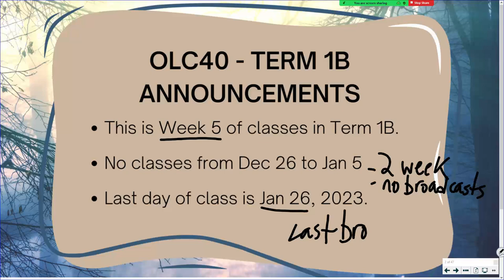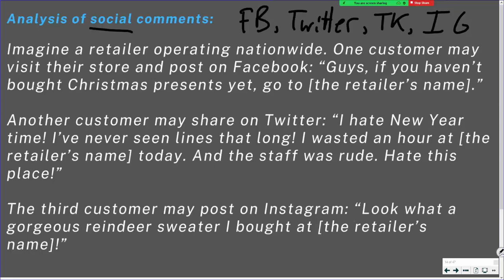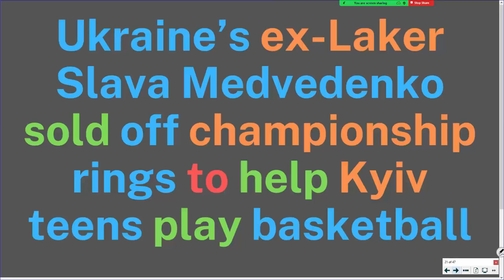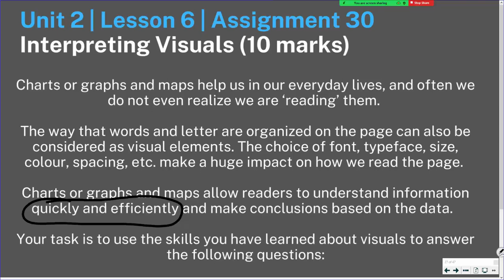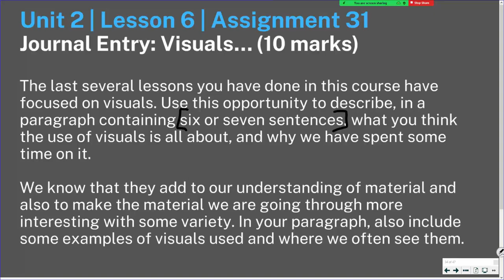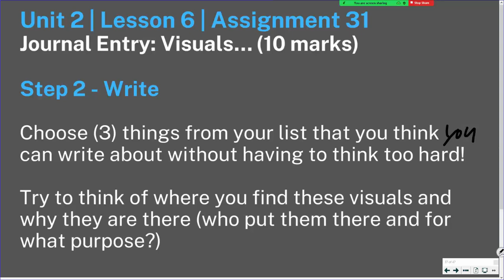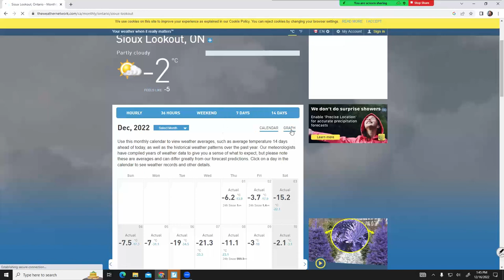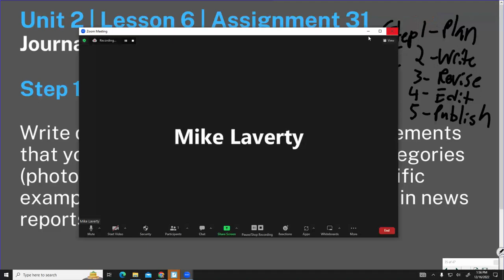OLC4O Dec 16 2022 | Class 20 | Unit 3 | Lesson 11 | Assignments 31-32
Join our class Monday to Thursday from 10 to 10:55am CST.
Radio: 91.9 FM
Studio: 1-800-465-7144 / 737-4017 (phone in)
Television: Bell ExpressVu Channel 972